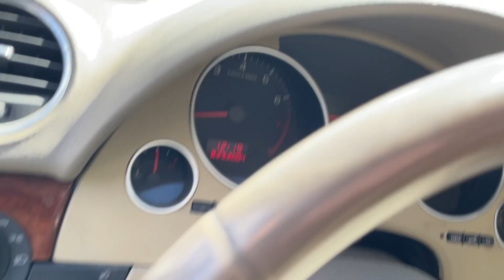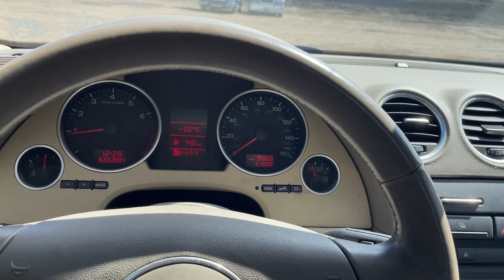Virtual Test Drive 2006 AUDI A4 1.8T WAUAC48H16K007918 Twin Cities Auctions